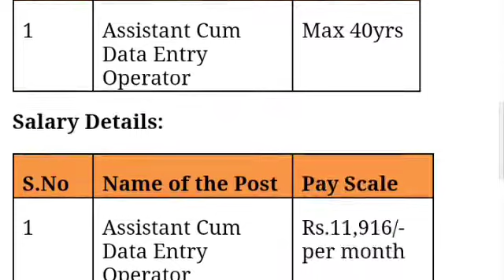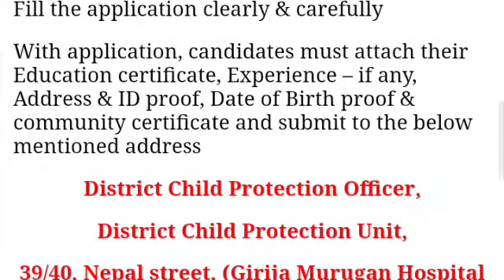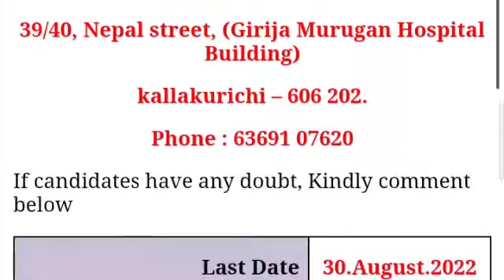TN Govt Data Entry Operator Jobs 2022 @ Tamilnadu government jobs 2022 👨‍💼TN govt jobs 2022 in tamil